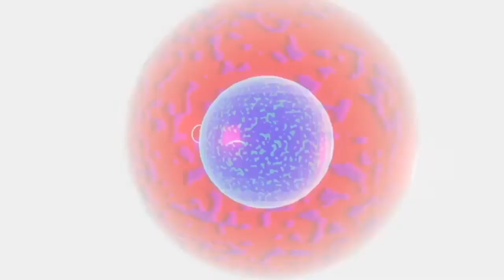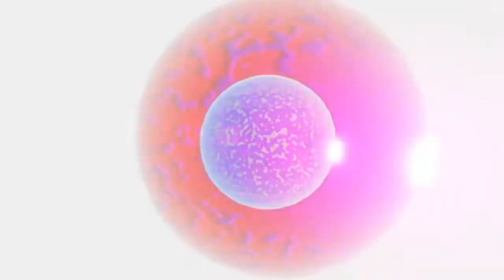The Second Branch of the Mabinogi